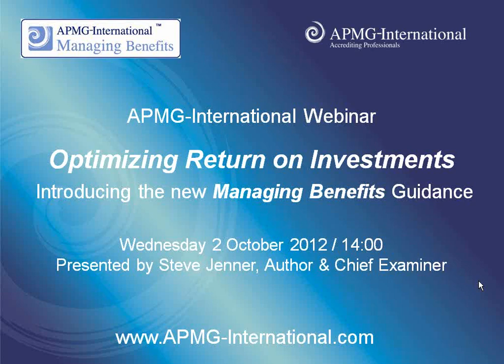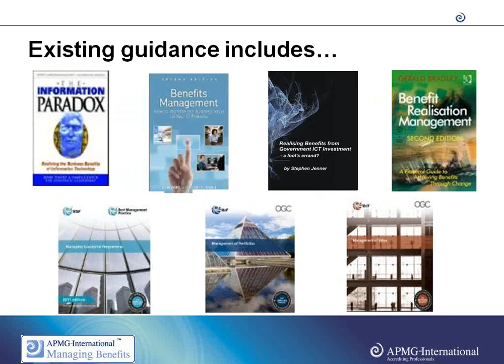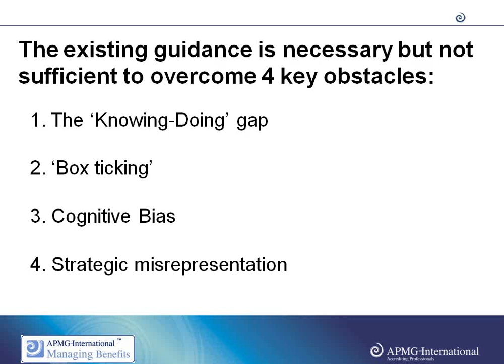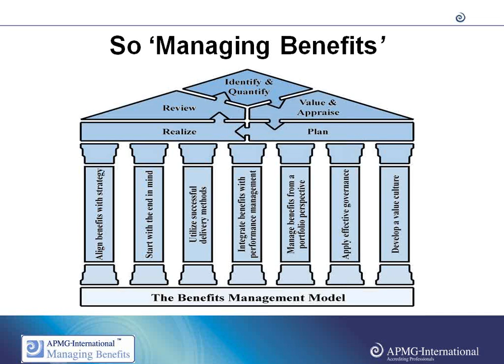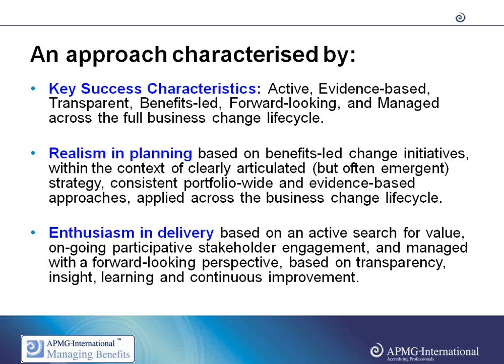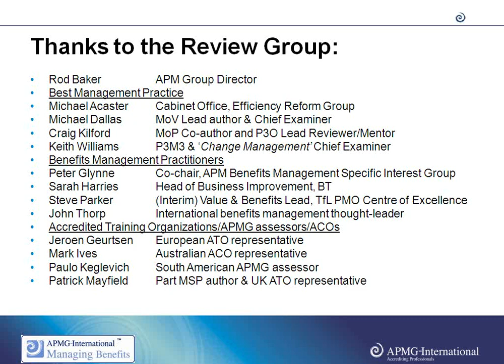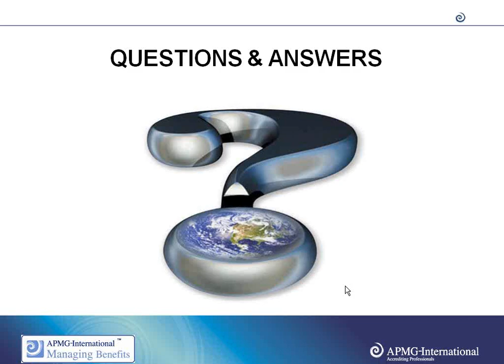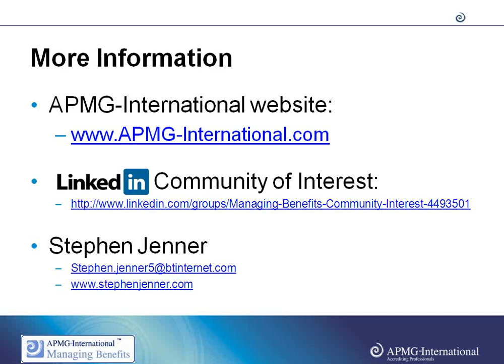APMG Managing Benefits - Optimizing Return on Investments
Webinar: Managing Benefits - Optimizing Return on Investments
Topic: Project / Programme / Benefits Management
Presenter: Steve Jenner
Language: English
Duration: 65mins